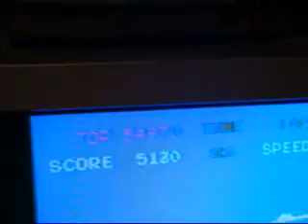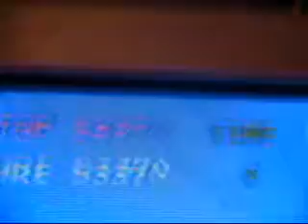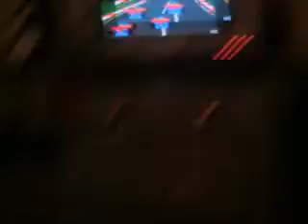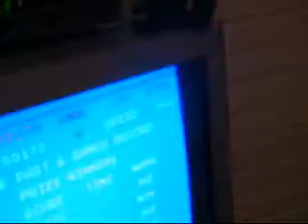Pole Position High Score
I, Hillery, make a vow to beat my mom's high score on Pole Position. See my many trials, and see if I fail and give up, or come out victorious.
By the way, I'm playing a game called Pole Position, made originally in 1982. I'm playing it on a "plug n play" game system thingy.